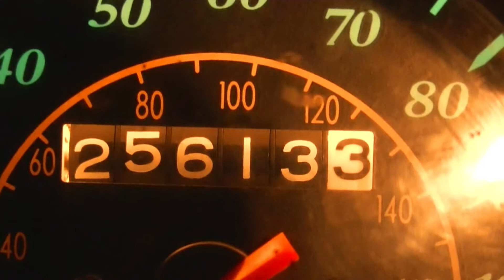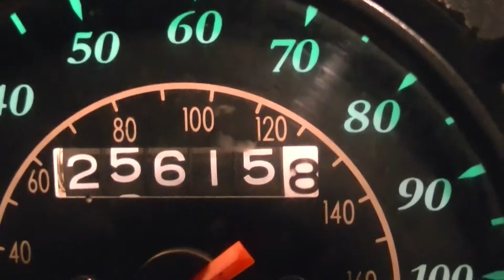PBC 2013-2014 * 3 *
Starting Mileage = 25613.3
Ending Mileage = 25615.8
Total Miles . 2.5 miles or 3 miles
Temp. = 26.9 f = 27 f

Another short trip to the store . I thought what the hay take the Goat ! The roads where not as nice as the ride before !

If this is #3 now to work on the real rides ! Miles and temps !

MM